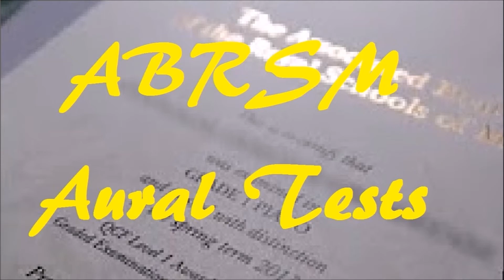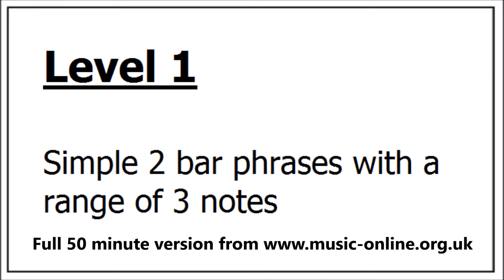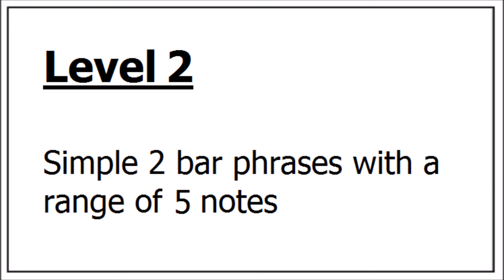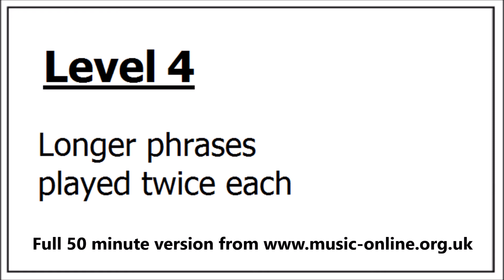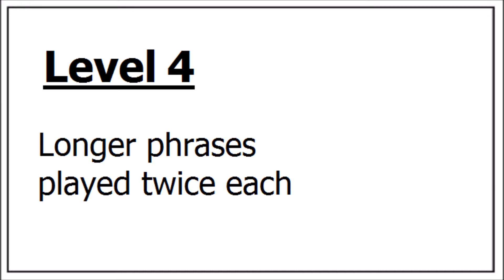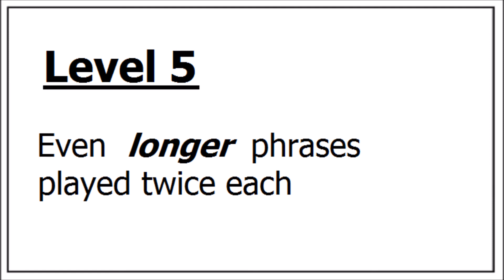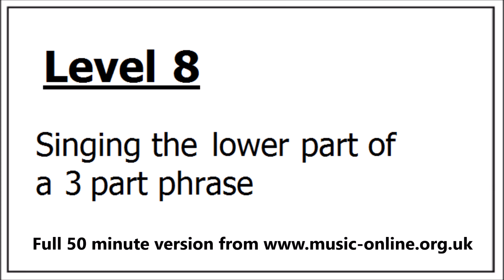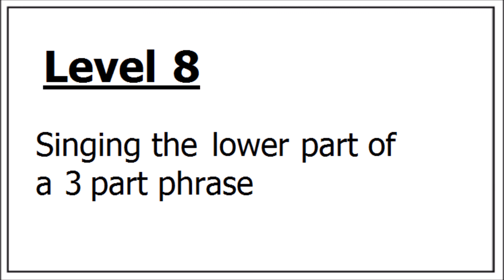Help I can't sing - ABRSM Aural Assistance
Ramblings of a Music Teacher -  Episode 36 Help I can't sing!

From my experience, the aspect of the ABRSM Aural Tests that many students find the most challenging, is SINGING.

This is particularly, but not exclusively true for teenage boys. I have in fact, had students in the past, who when I asked them to sing for Aural Test practice, flatly refused, "No!! Don't want to." Or those whose attempts at singing resemble more a speaking voice than anything with a sense of pitch. Interestingly, singing is not required in any of the grades for Trinity College exams and there is some debate as to whether this section of the ABRSM tests, really assesses one's aural skills. But that's another topic, for another day. The fact is, they are there and those of you who echo the title of this episode, "Help I can't sing" might be looking for a little assistance.